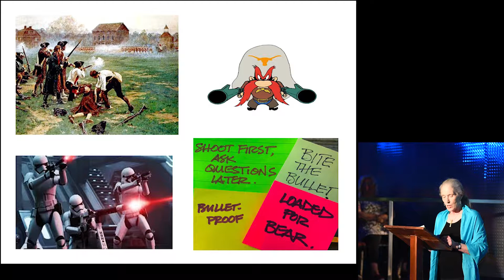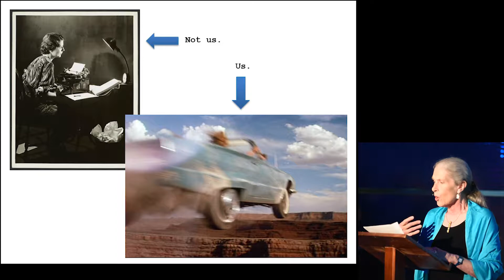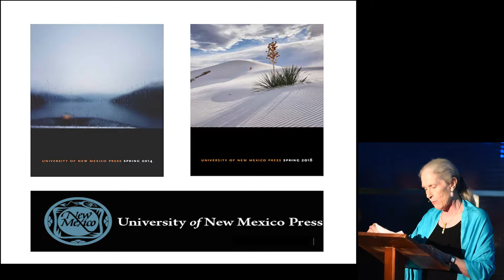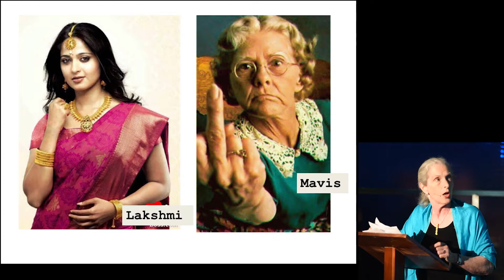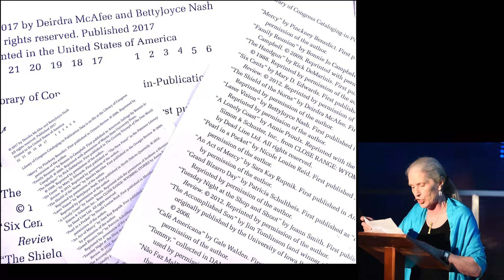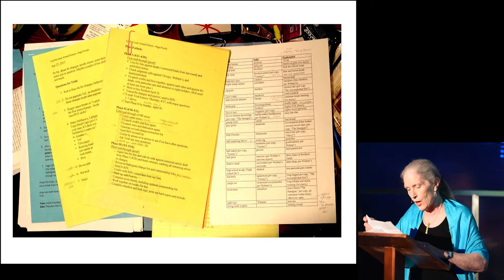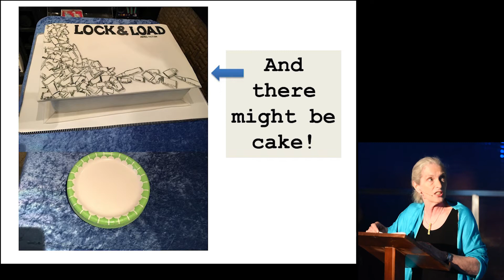Big Subject, Great Stories: the Making of Lock & Load: Armed Fiction - Deirdra McAfee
Deirdra McAfee discusses how she and co-editor BettyJoyce Nash built a literary anthology—the only book in America helping us talk about guns.